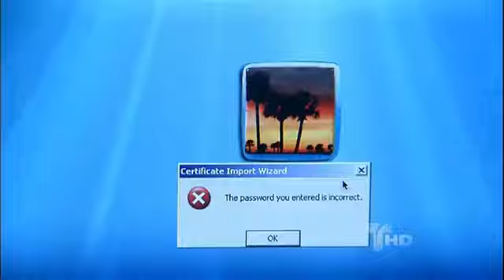Relaciones Peligrosas | Capítulo 22 [2/5] | TVTelemundo